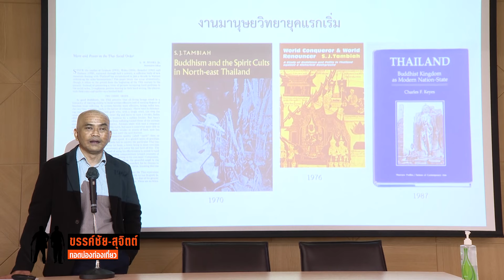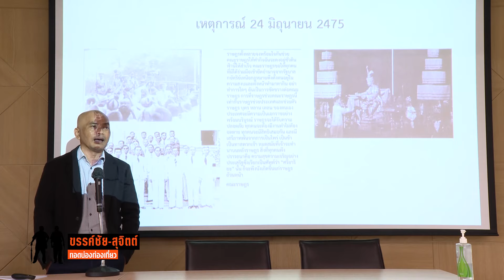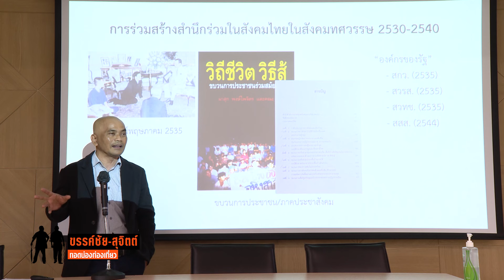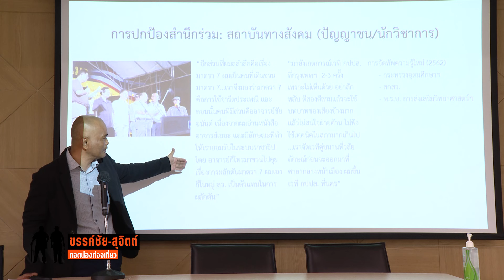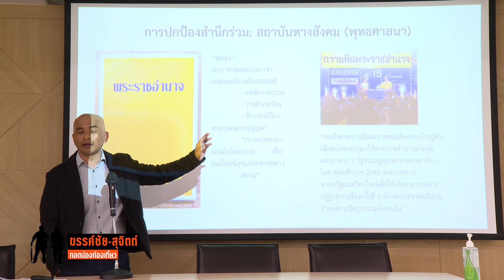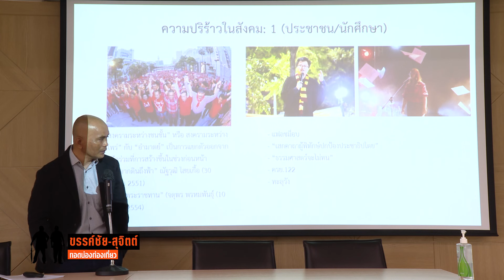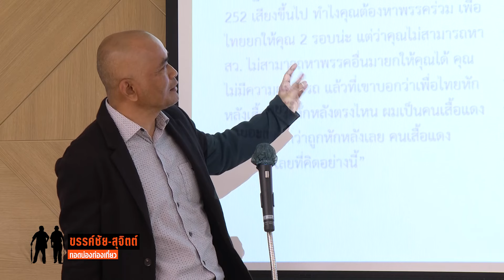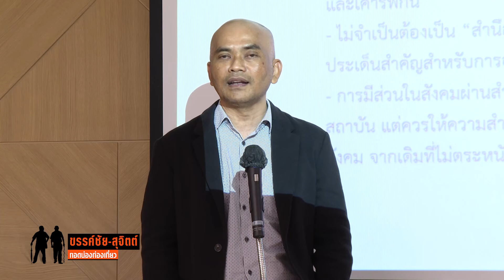"ศ.ดร.อนุสรณ์ อุณโณ" มอง "สังคมไทยในสมัยของความหักพัง" เรายังมีทางออกหรือไม่?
ฟังปาฐกถาหัวข้อ "สังคมไทยในสมัยของความหักพัง" โดย ศ.ดร.อนุสรณ์ อุณโณ คณะสังคมวิทยาและมานุษยวิทยา มหาวิทยาลัยธรรมศาสตร์